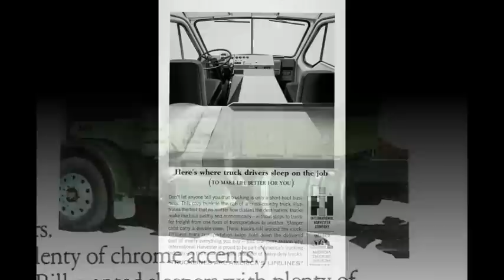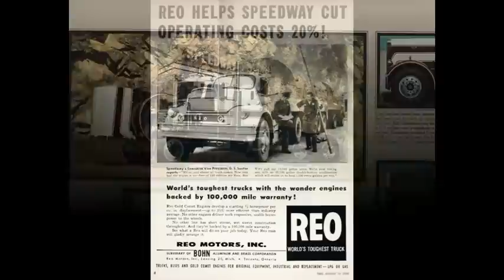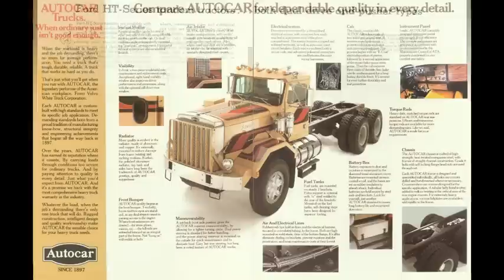"TRUCK ADs Part 2"